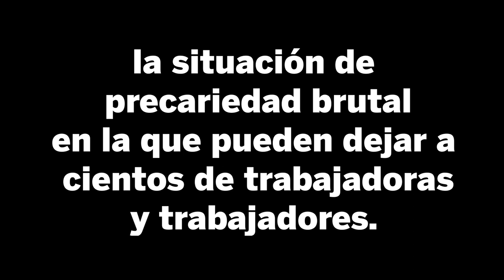Reivindican ataque a Cruz Roja y Caritas por el conflicto laboral del sector de Integracion Social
Ahotsa.info ha tenido acceso a un vídeo en el que se recogen las imágenes de los ataques a las fachadas de las sedes de Cruz Roja y Cáritas en Iruñea. En un comunicado, las personas que realizaron esta acción aclaran que se trata de un acto de solidaridad con las trabajadoras del sector de la Integración Social, que mantienen un conflicto con estas entidades por su postura contraria al convenio colectivo que dignificaba sus condiciones laborales. El comunicado dice lo siguiente:

"Hemos ennegrecido las fachadas de Cruz Roja y Caritas mediante una performance en solidaridad con las trabajadoras de integración social de Navarra. Estas dos ONGs son algunas de las que han denunciado el convenio de integración social de Navarra, por lo cual, son responsables de querer teñir de negro el futuro de ese sector.

Por eso, hemos realizado esta accion artístico-reivindicativa, para que comprendan cuál es el alcance de su temeraria actitud y las consecuencias de la misma: la situación de precariedad brutal en la que pueden dejar a decenas, si no cientos, de trabajadoras y trabajadores.

Observamos cómo no han visto con agrado verse teñidas de negro, y sabemos que las trabajadoras del sector tampoco se sienten nada bien en esta situacion de amenaza.

Estas dos ONGs podrían realizar un ejercicio de empatia con las personas más necesitadas de nuestra sociedad, en total concordancia con los valores que defienden, retirando la denuncia contra el convenio.

Pero lejos de ello, lo que estan haciendo es una campaña de victimismo, como si ellas fuesen las grandes perjudicadas en esta situación. Poner al mismo nivel la gravedad de una fachada manchada con la posibilidad de que cientos de trabajadoras vean precarizadas totalmente sus condiciones laborales es de un cinismo y una demagogia que no tiene limites.

¡Solidaridad con las trabajadoras de integración social de Navarra!